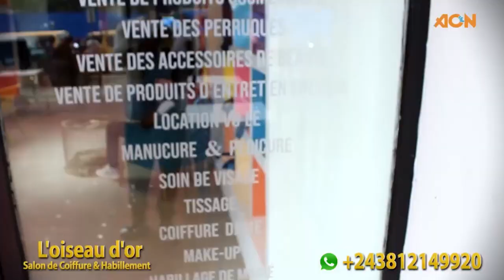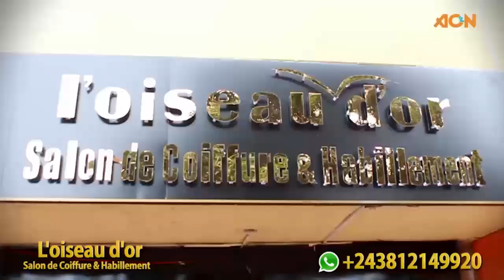SHAKA KONGO NA PARQUET AYÉ KOZONGISA MBONGO ASENGI FAMILLE PARDON...